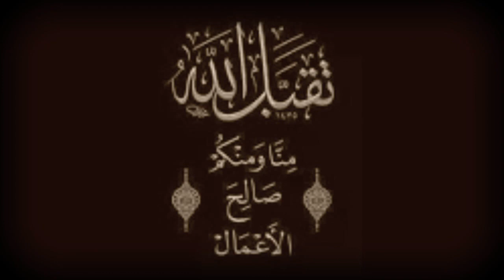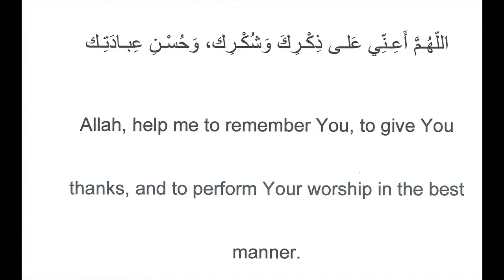الأستاذ بسّام جرّار تفسير ما كان إبراهيم يهودياً ولا نصرانياً 10 6 2023م 634